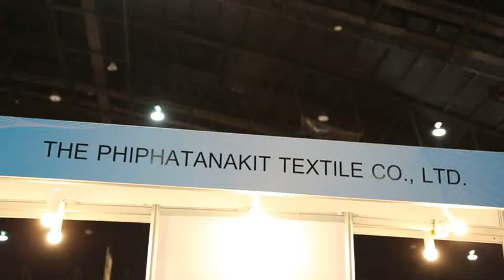THE PHIPHATANAKIT TEXTILE CO ,LTD